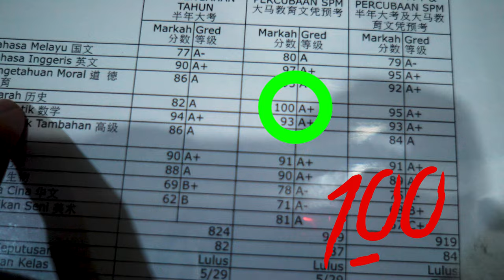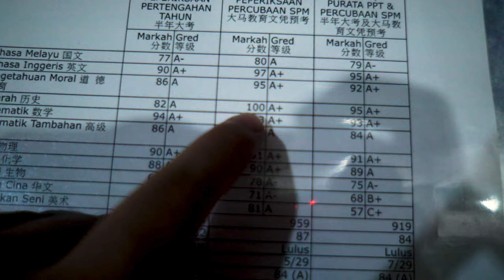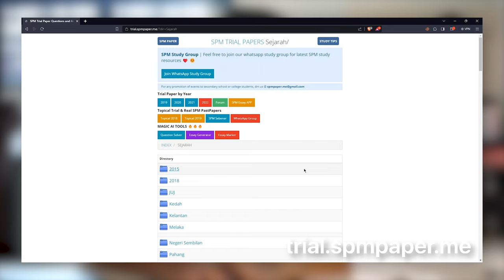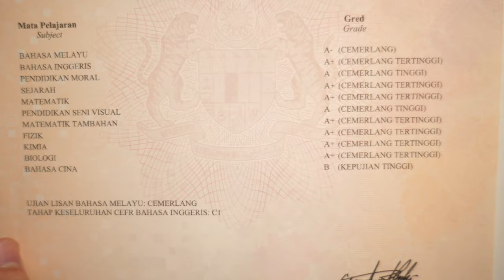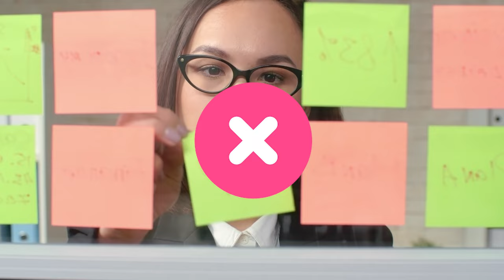5 tips that got me FULL MARKS for trial SPM Sejarah I Ryan Koh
I have scored 100% for Sejarah, and this is how I did it? This are the tips that I use to help me get those marks.

Contact and Message Me if You have any questions 😄:
Instagram DM: ryankoh1210

Timestamps:
0:00 Intro
0:19 Tip No One Mentions
2:09 Most Important Tip
4:31 Big Brain Tip
6:08 Tip To Memorize Sejarah Better
6:37 What to Memorise?
7:27 Outro